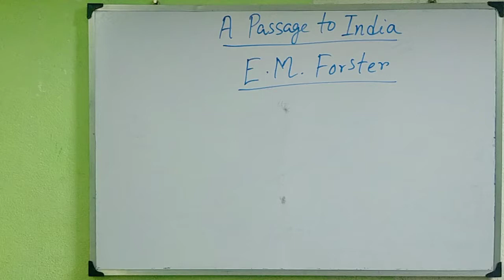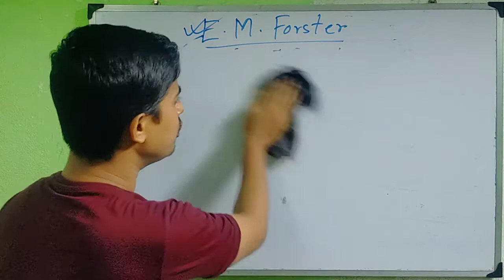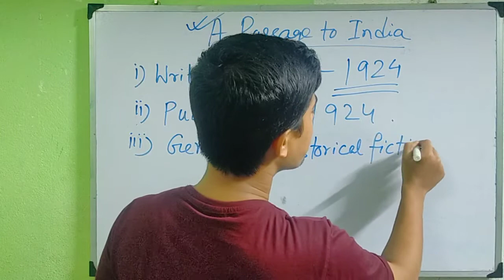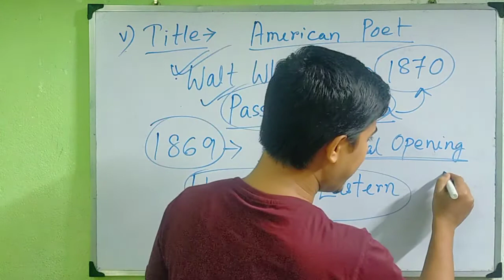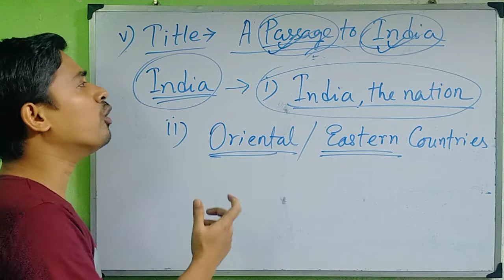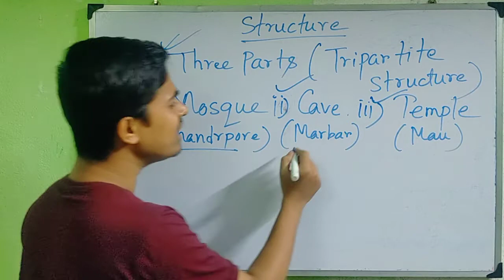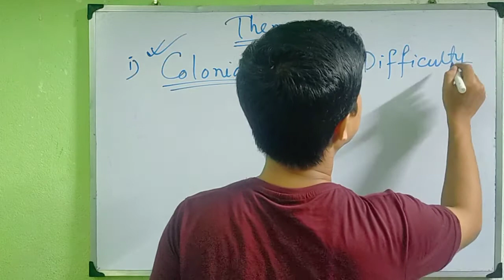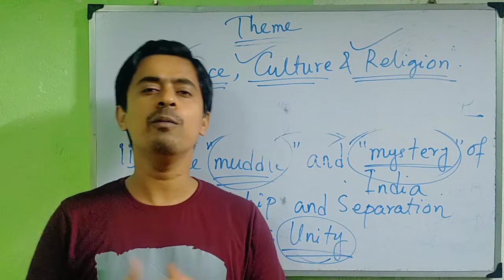A PASSAGE TO INDIA | E.M. FORSTER | Target Literature | Part - 1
A PASSAGE TO INDIA | E.M. FORSTER | BENGALI | Target Literature | Part - 1

A Passage to India (1924) is a novel by E. M. Forster set against the backdrop of the British Raj and the Indian independence movement in the 1920s.

This is an educational video (knowledge purpose). Here we have tried to share some knowledge with the viewers. In this video we have given information (point-wise) about E.M. Forster and his novel A Passage to India. The given information are knowledge based.

Books for 'A Passage to India':
1. (Text)
2. (Notes)
3. (Notes & Paraphrase)
4. (Notes & Guide)